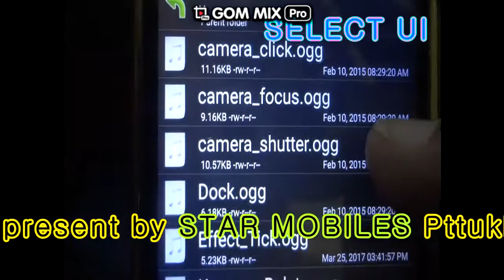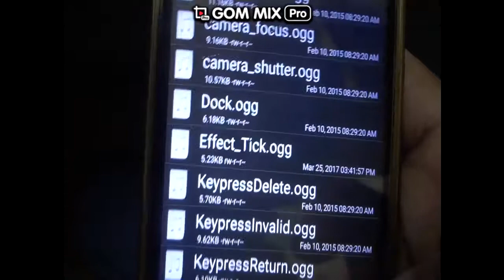Touch tone change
Change touch tone in any android